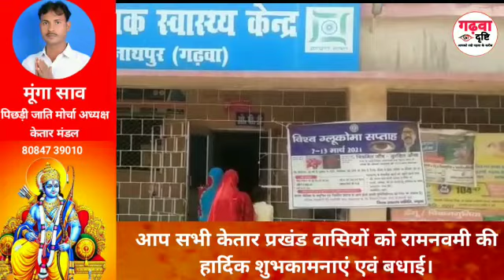Breaking News ketar।गंभीर रूप से घायल हुए व्यक्ति को बेहतर ईलाज के लिए गढ़वा भेजा@JharkhandDrishtiNews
Breaking News ketar Garhwa। ट्रेक्टर और बाइक मे टक्कर दो लोग हुये घायल ‎@Garhwa Drishti

गढ़वा दृष्टि YouTube चैनल गढ़वा की खबरें, महत्वपूर्ण खबरें, अनोखी कहानी और प्रेरणादायक कहानी से जुड़े विडियो आपके समक्ष लाता है। यह चैनल किसी के व्यक्तिगत भाव को ठेस नहीं पहुंचाता है।

Contact address and Mobile No.